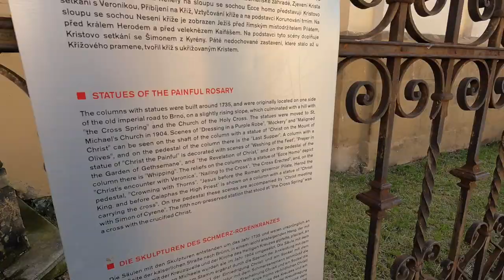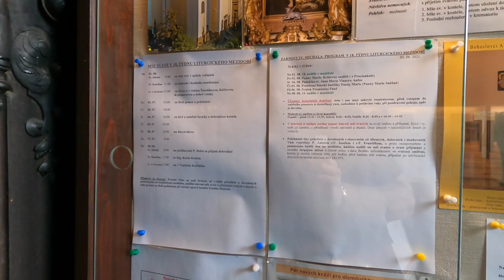Let's take a quick trip to Olomouc in the Czech Republic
Heading south we get a day in Olomouc--I did not try the cheese haha